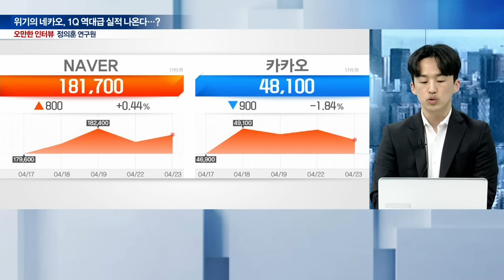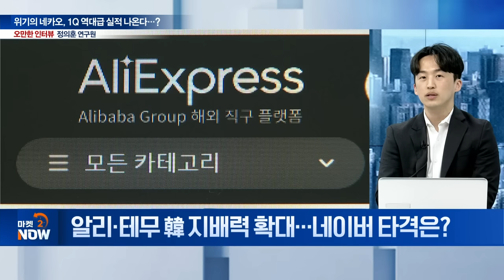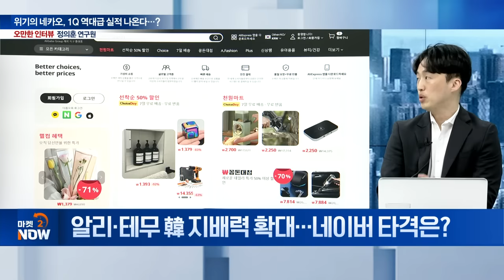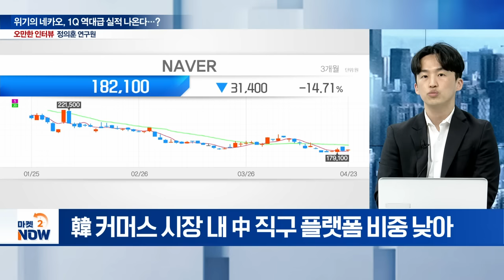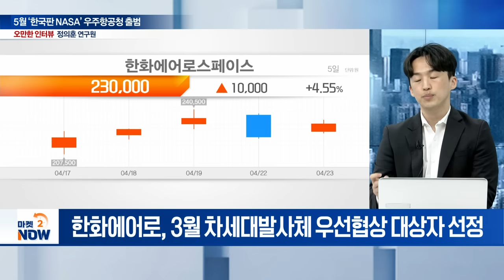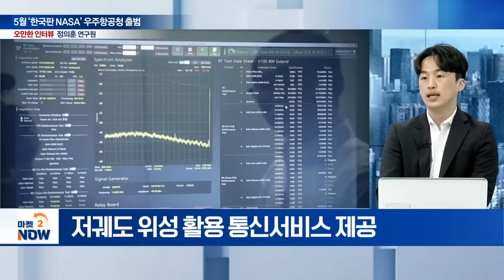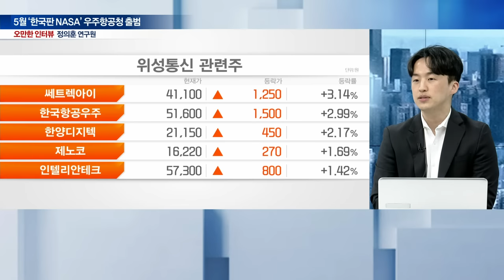네이버·카카오 주가 상승 가능할까? [오만한 인터뷰] | Market Now (20240423)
▶ 위기의 네카오, 1Q 역대급 실적 나온다…?
Q. 네이버·카카오, 1분기 실적 전망은?
Q. 네이버, 상반기 주요 기업 이슈는?
Q. 네이버 ‘하이퍼클로바X’ 출시 후 성적은?
Q. ‘네이버웹툰’ 美 상장, 자충수 될까?
Q. 알리·테무 韓 지배력 확대... 네이버 타격은?
Q. 카카오, 상반기 주요 기업 이슈는?
Q. 카카오, 정신아 대표 취임 후 평가는?
Q. 카카오, 성장 모멘텀은?

▶ 5월 ‘한국판 NASA’ 우주항공청 출범
Q. ‘우주항공청’ 출범 시사점은?
Q. 韓 ‘달 착륙선’ 2032년 발사 목표... 현황은?
Q. 한화에어로, ‘달 착륙선’ 사업자 선정 효과는?
Q. 판 커지는 저궤도 위성 산업... 韓 입지는?
Q. 인류의 마지막 블루오션, 우주산업株 전략은?
Q. 우주항공 섹터 내 최선호주는?